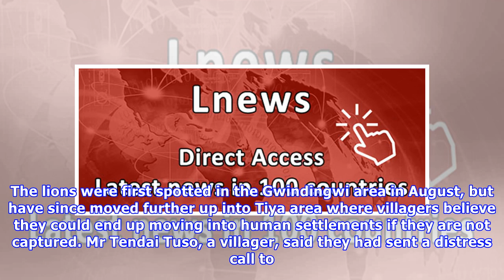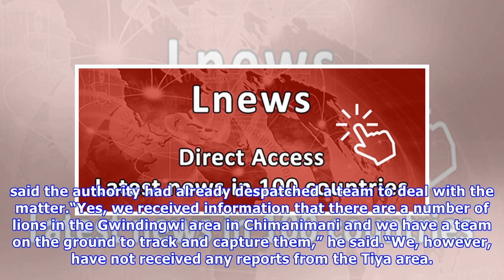Lions terrorise chimanimani villagers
Rumbidzayi Zinyuke Manicaland Bureau Villagers in the Tiya area of Chimanimani are living in fear of lions that are believed to have escaped from Devu...
Lions terrorise chimanimani villagers Kuvien ja äänten käyttävät videot eivät kuulu tekijänoikeuksieni. Jos se on sinun. haluat poistaa sen.